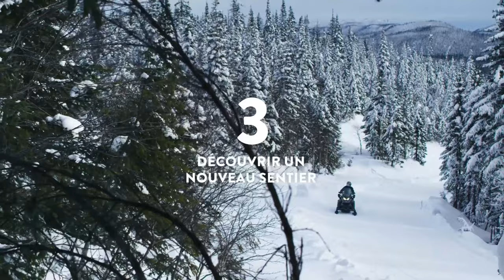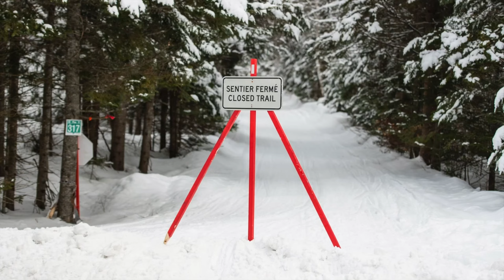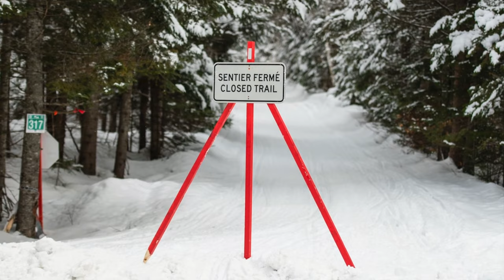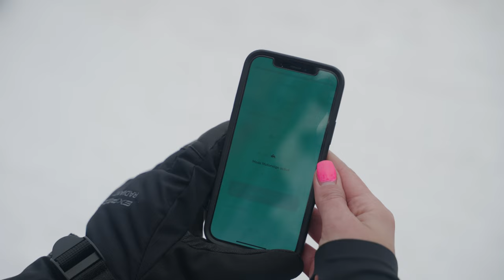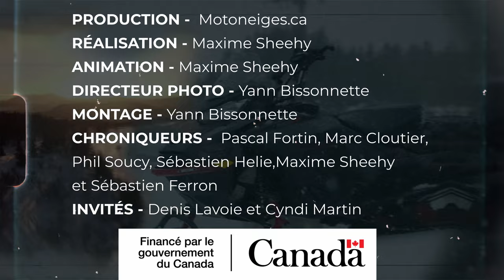Série Motoneiges.ca - Épisode 3 - Essai du Polaris Titan S4 2023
Les nouveaux épisodes de la série Motoneiges.ca, c'est 22 minutes de motoneige, animé par Max Sheehy , dans un format ultra dynamique et authentique. Attachez bien votre casque, c'est parti ! 🤪🤟

Dans cet épisode on fait l'essai de la motoneige Polaris Titan S4 ProStar 2023. Marc Cloutier nous présente ensuite plusieurs produits d'entretien Hipertech.  Puis, on enchaîne avec notre mécanicien Sébastien Ferron nous explique étape par étape comment changer la courroie d'une motoneige Arctic Cat. Valérie nous parle des gants chauffants Expedition Radiant de Ski-Doo et de leurs avantages. On termine cet épisode avec Philippe Soucy qui nous parle de la vaste gamme des produits Mountain Lab.

Notre équipe attend vos suggestions et commentaires...

Merci à tous les partenaires qui rendent possible cette série d'épisodes consacrée à la motoneige:

- Fédération des Clubs de Motoneigistes du Québec
- Polaris Industries
- Yamaha Moteur
- Ski-Doo
- Villeneuve Ford Matane
- Tobe Outerwear
- Motoneige NB Snowmobile
- Tourisme Nouveau-Brunswick
- Ministère des Transports du Québec
- Le Groupe Contant
- Évolution X Powersports
- Kimpex
- EWool
- Hipertech
- Mountain Lab